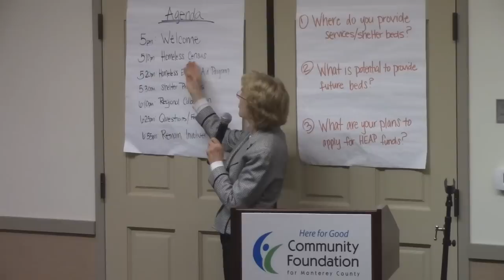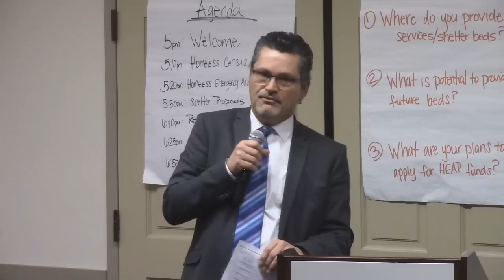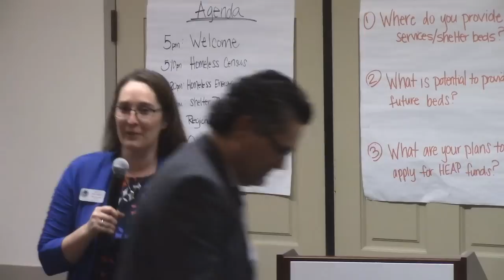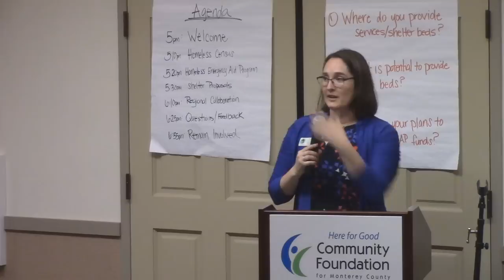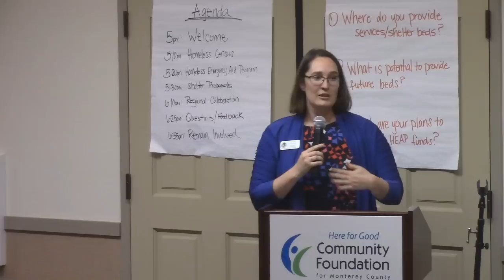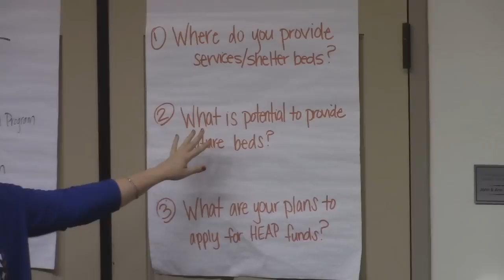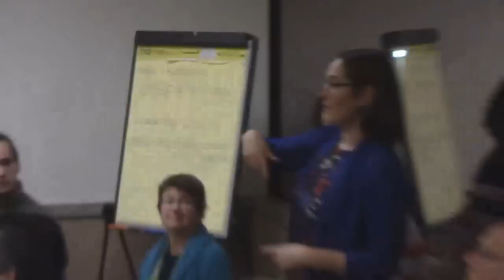TOWN HALL: Update on HEAP & Peninsula Homeless Shelter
The State has approved $12.5 million in Homeless Emergency Aid Program (HEAP) funds for our region. Local projects are beginning to take shape, including a potential homeless shelter to serve the Monterey Peninsula.

This Town Hall will provide an update about the local HEAP process and timeline, possible homeless shelter locations to serve the Monterey Peninsula, and ideas about how every Peninsula city can support homeless solutions.

Co-Hosted by:
Monterey County Supervisor Jane Parker
Monterey County Supervisor Mary Adams
Community Foundation for Monterey County

Community Foundation Monterey County Community Meeting Room
Monterey, CA